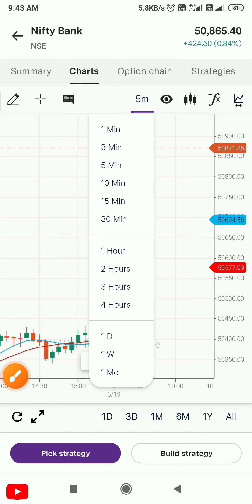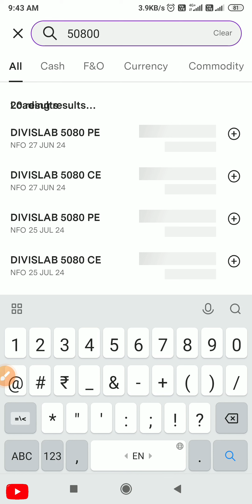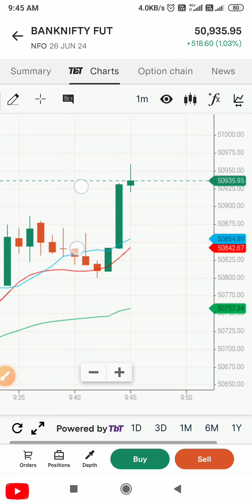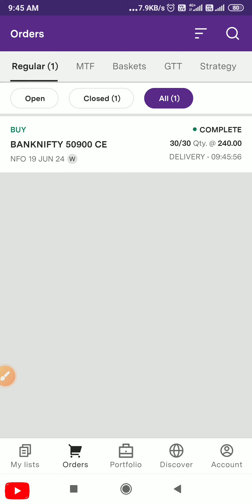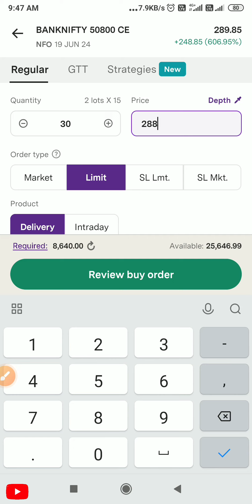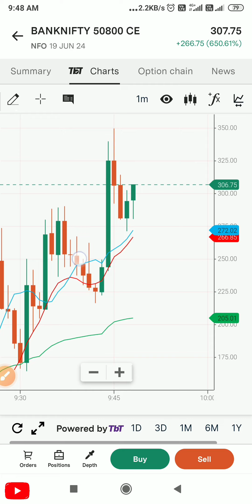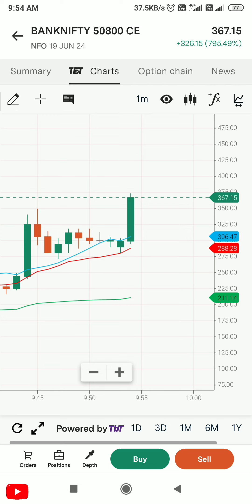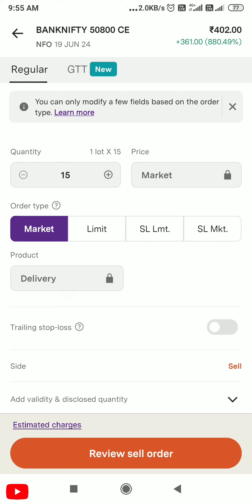banknifty Option Trading in Upstox / 🤑🤑₹3K Profit in Option Buying / 2 Lot से Trading